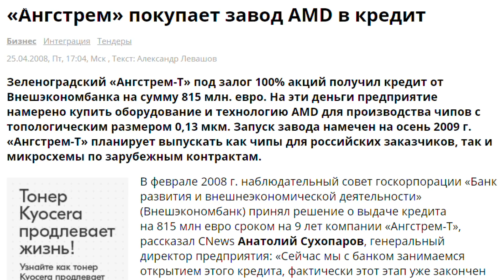"Цап-царап" - главная скрепа путинского мира